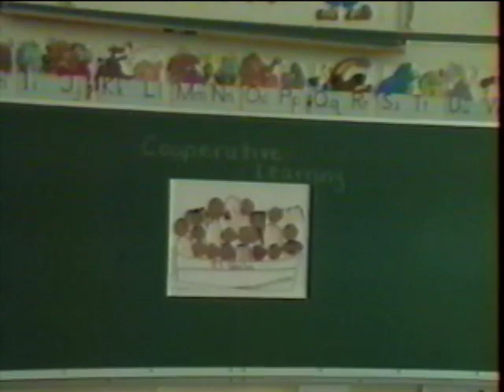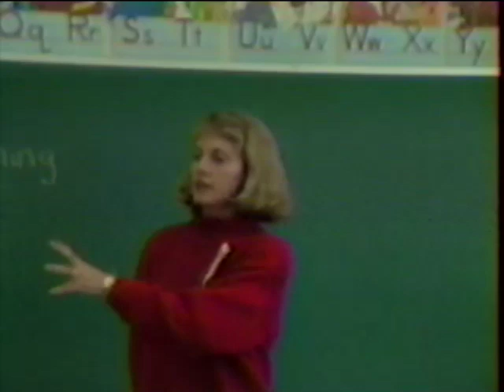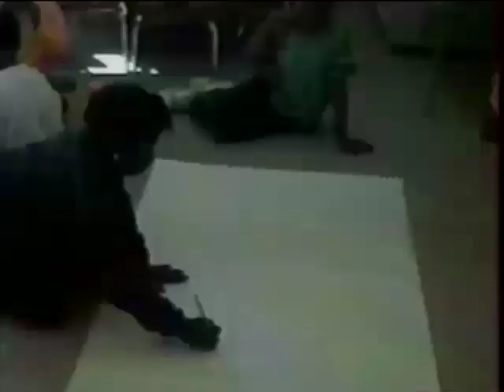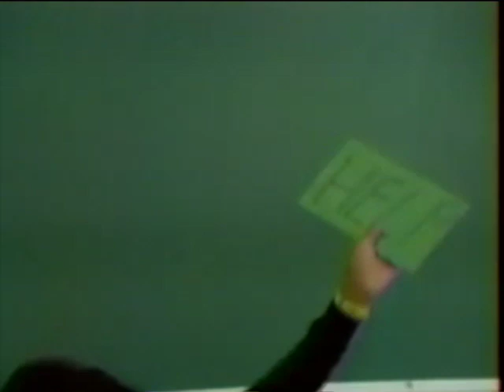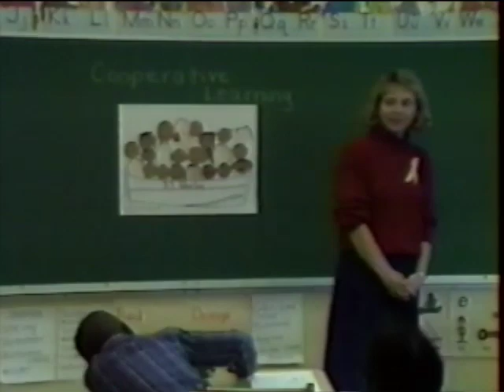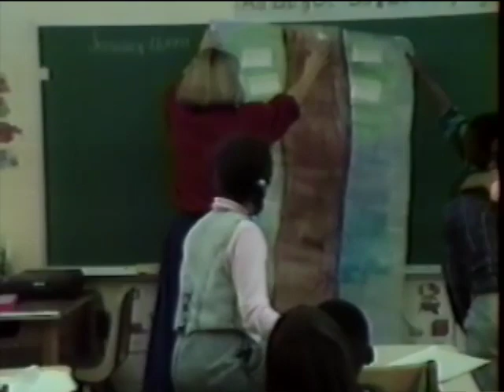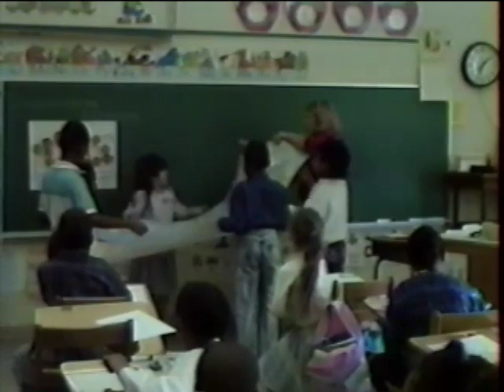Janie West 4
This video is about Janie West 4